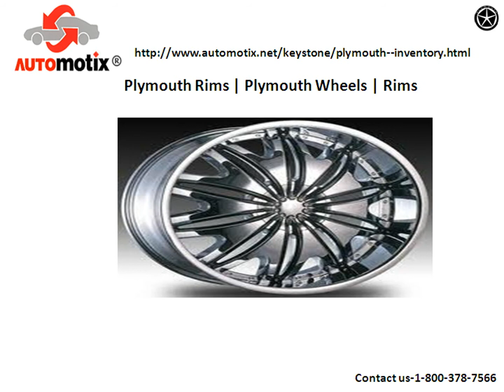Plymouth Wheels And Rims With Lifetime Warranty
We have Plymouth wheels and rims perfect match for your vehicle. They also match the quality of your vehicle's original parts. We have Playmouth acclaim steel wheels, original wheel covers, headlights, taillights and more with lifetime warranty.